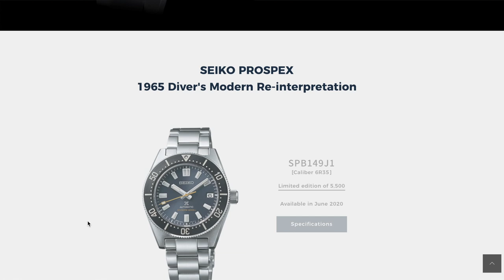Les Seiko Prospex 2020 entre confusion et passion !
Dans cette vidéo je parle des toutes dernières montres de la gamme prospex de Seiko.
Ces montres sont sur le point de sortir et certaines ont même été dévoilées par erreur.
Le sujet principal est la sortie des futures SLA037, SLA039 et SLA041 pour l’anniversaire des 55 ans des montres de plongée Seiko.

Bonne vidéo a vous tous :)
Montres&Moi.